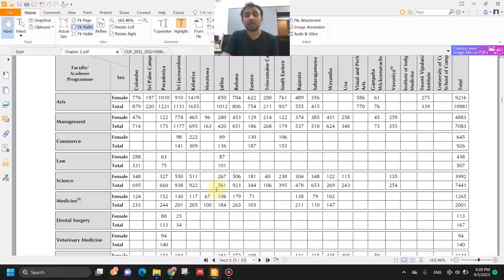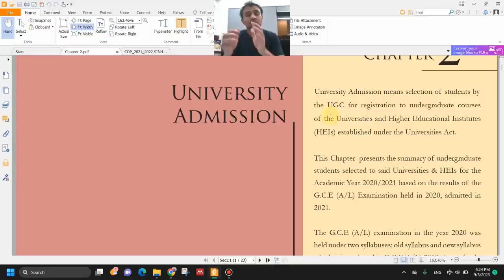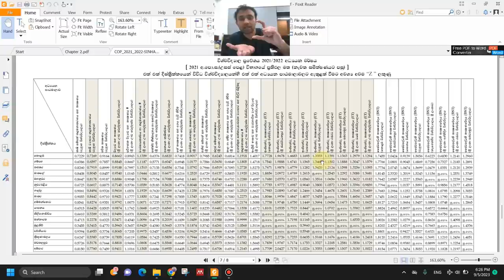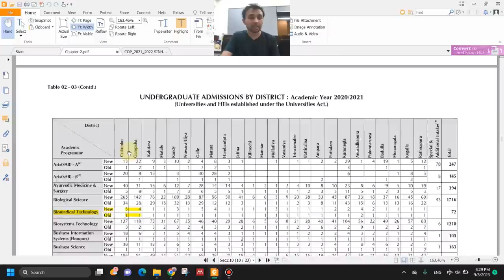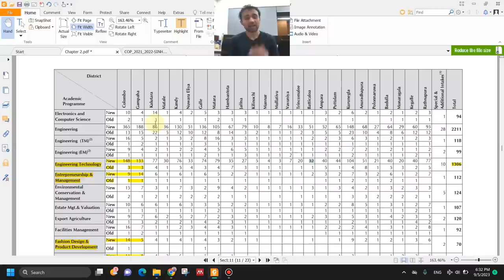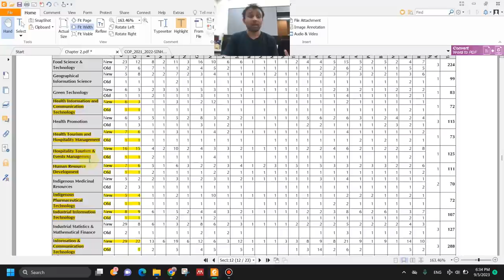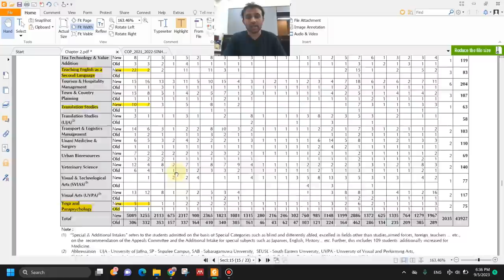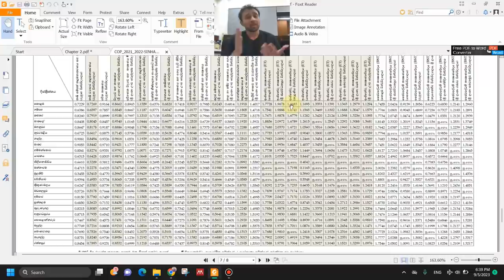මගෙ RANK එක අනුව මම SELECTද බලන විදිය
දරුවනේ, ඔබ නොදන්නා හැබැයි ඔබට ජීවිතේ ජයගන්න වගේම හරියට සැලසුම් කරගන්න ඕන කරන අධ්‍යාපනික කාර්ණා සමූහයක් මෙම නාලිකාව තුල අන්තර්ගතව තියනව. ඒවා නිදහසේ පොඩි වෙලාවක් අරන් බලන්න. ඔබේ ප්‍රශ්න් ගොඩකට උත්තර මම කලින්ම දීල ඇති. පහත ලින්ක් වලින් ඒ වීඩියො නරඹන්න.

- Bio, Maths, Commerce, Arts, Tech Pass වෙලා කරන්න පුලුවන් Degree ටික එකට II Not just MED /ENG

- මාෆියාවට හසු නොවි ජීවිතයම ගොඩ යන්න...

- O/Level දරුවන්ට ගොඩයන්න උපදෙස් ටිකක්

- Free Coding Course for All - University of Moratuwa

- z score එක වැඩි A/L subject තෝරන්නෙ කොහොමද?

- TECHNOLOGY Subject Select කරමු O/L result අනුව?

- A/L Technology (ET/BST) වලින් යන්න තියන ලංකාවෙ කැම්පස්

This video explains how to predict that you have been selected for university after your A/L results in Sri Lanka.